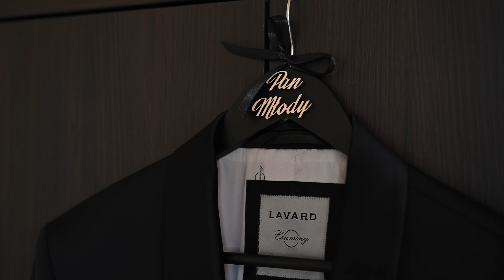21 07 2023 Trailer